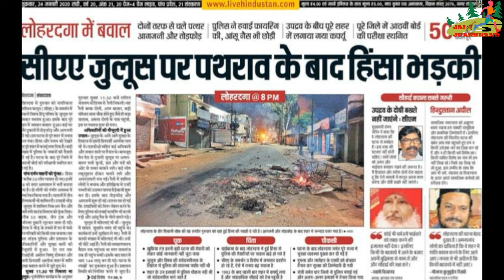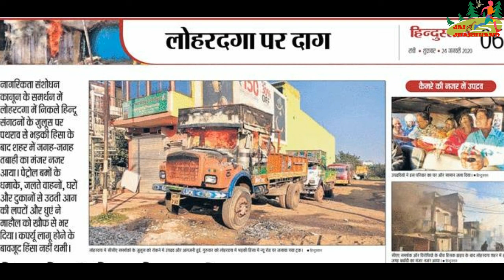लोहरदगा में CAA को लेकर हिंसा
CAA/NRC को लेकर लोहरदगा में बवाल आपस में भिड़े दो संप्रदाय के लोग
CAA के समर्थन में निकली तिरंगा यात्रा में हुआ पथराव